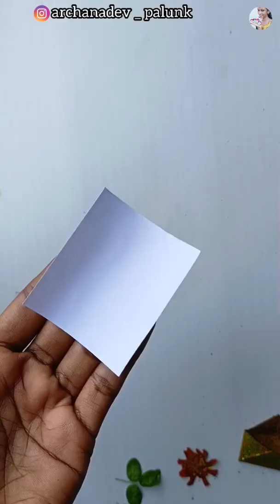പുല്ല് കൊണ്ടൊരു Gift 😱ഉണ്ടാക്കികൊടുത്താലോ